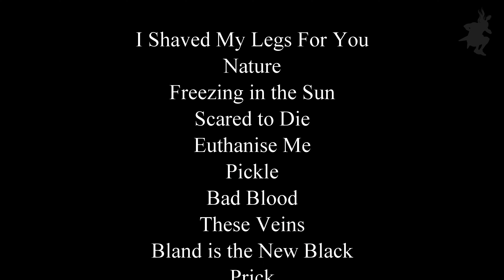Clowns @ Flippin' the Bird Festival (2022.02.26)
Fresh off their European tour, the Riff Crew feature Clowns as we delve back into early 2022 and their set at Flippin' the Bird Festival. Plenty of riffs and clowning around in Frankston.

1:10 I Shaved My Legs For You
5:23 Nature
9:01 Freezing in the Sun
13:08 Scared to Die
16:24 Euthanise Me
19:51 Pickle
24:00 Bad Blood
25:18 These Veins
29:28 Bland is the New Black
31:00 Prick
33:37 Dead in the Suburbs
35:11 Play Dead

39:52 Show Credits

Recorded at Flippin' the Bird Festival
Singing Bird Studios, Melbourne (Australia)
26 February, 2022